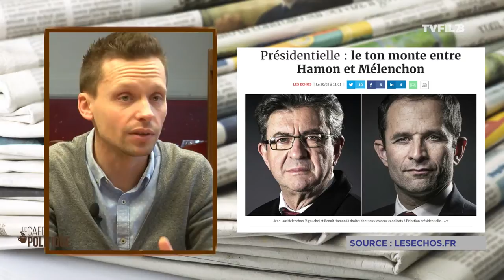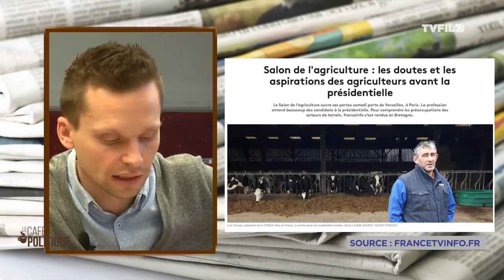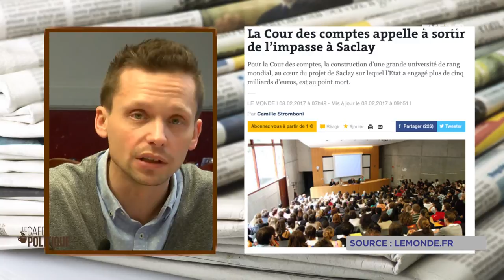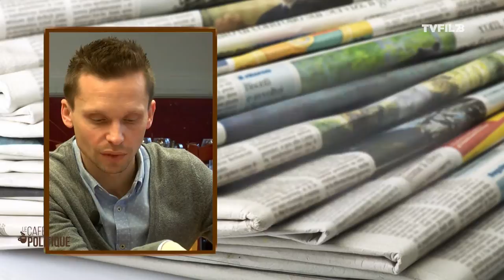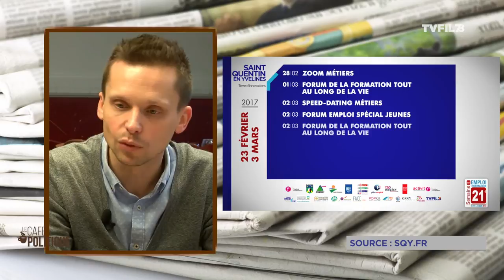Le Café Politique – revue de presse du 24 février 2017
L’actualité de ces derniers jours commentée par les élus et militants du département.
Avec
 • Didier Baichère, Conseiller Municipal d’opposition (En Marche) à Versailles
 • Sandrine Feraud, Déléguée (DLF) de la 7e circonscription des Yvelines
 • Olivier Pareja, Co-Secrétaire Départemental EELV
Il sera question de la campagne présidentielle, de l'alliance à gauche au parcours en tête des sondages du Front National, en passant par le Salon de l'Agriculture et le rapport de la Cour des Comptes sur le plateau d'innovation Paris-Saclay.